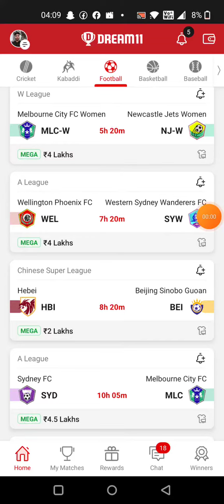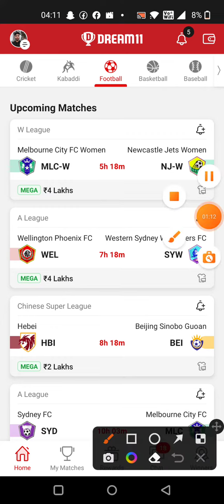HBI vs BEI FOOTBALL DREAM11 TEAM PREDICTION